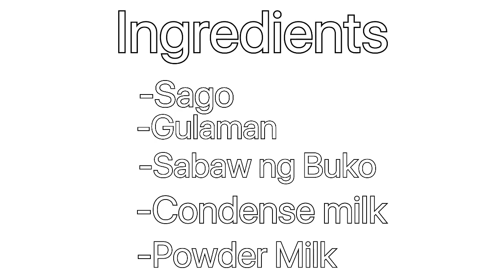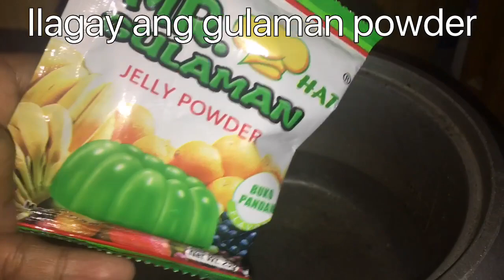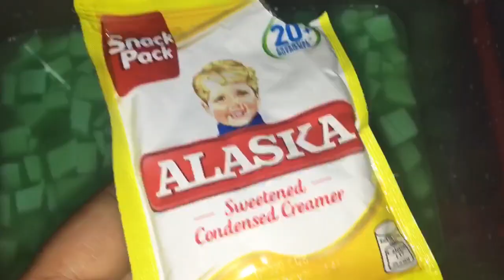SAGO AT GULAMAN | WITH FRESH SABAW NG BUKO | PINOY MERYENDA | PALAMIG